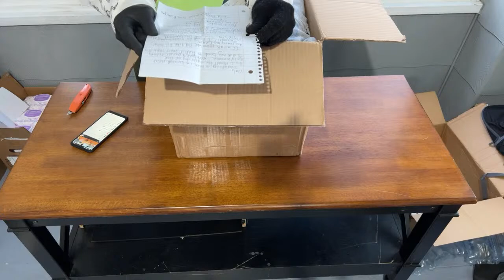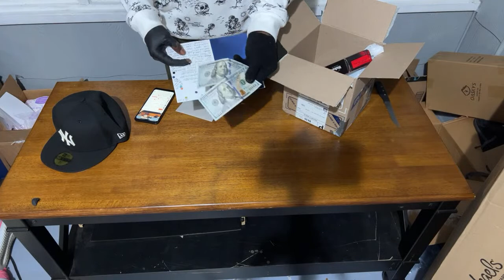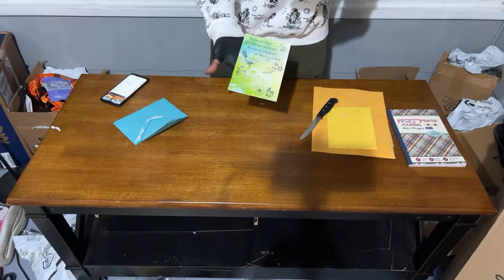Unboxing the love ❤️